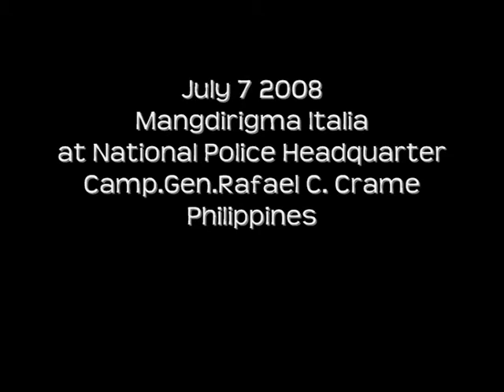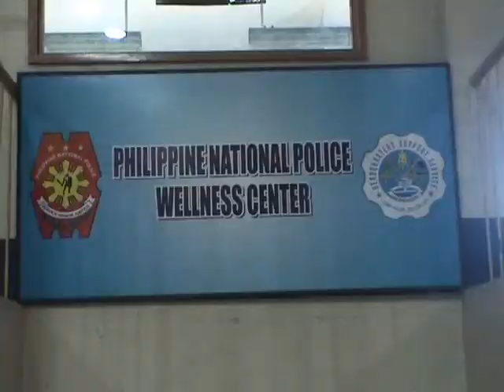World Kali Sport 08 Mangdirigma at PNP Camp Crame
Kali Sports World Cup 2008 Camp Crame Mangdirigma Italia PCKEAM